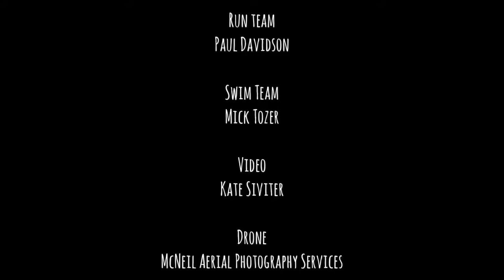Mark's Journey 2018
Visually impaired athlete Mark Ellis  runs without using a tether using only his hearing. Also Mark couldn't swim crawl at the start of the year and now open water swimming.